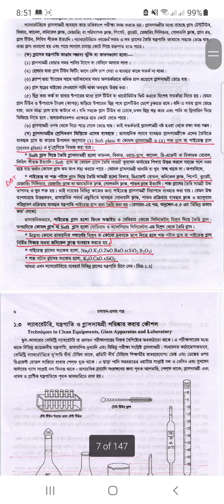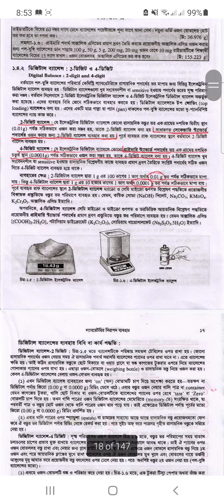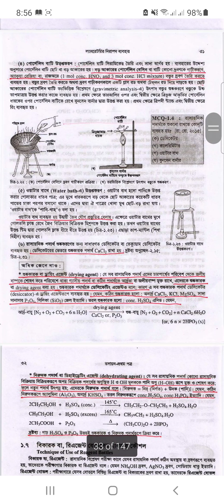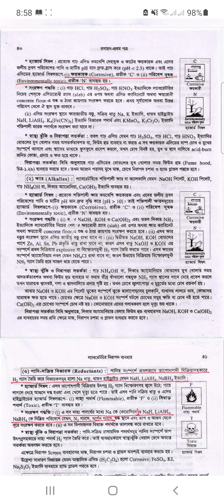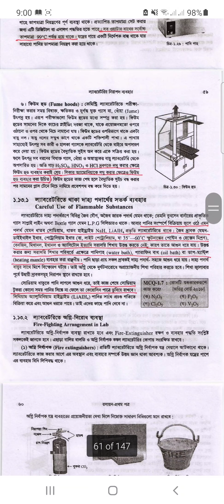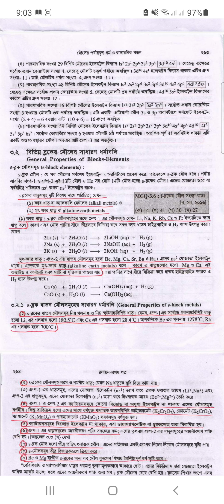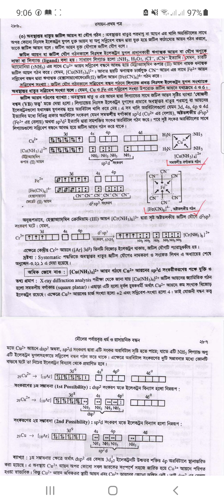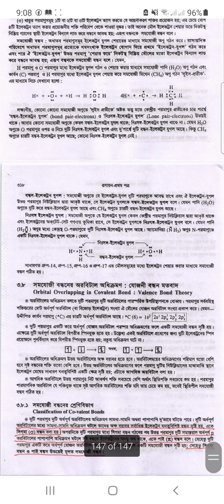Pdf, দাগানো পিডিএফ মেডিকেলের জন্য, ১ম অধ্যায় এবং ৩য় অধ্যায়। রসায়ন ১ম পত্র, C-02